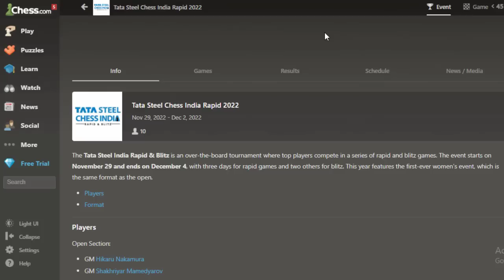Abdusattorov, Balasan Kompleks Untuk Wesley So || Tata Steel India Rapid & Blitz 2022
The Tata Steel India Rapid takes place  in Kolkata, India. A 10-player rapid round-robin is played with rapid games.
The time control is 25 minutes + 10 seconds for each move, starting from move one.